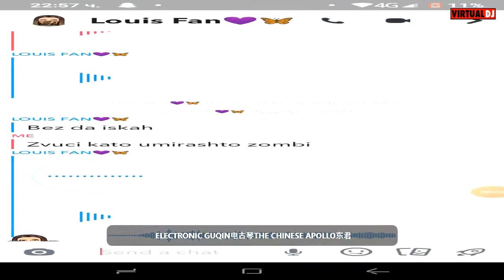virtual dj akai APC mini